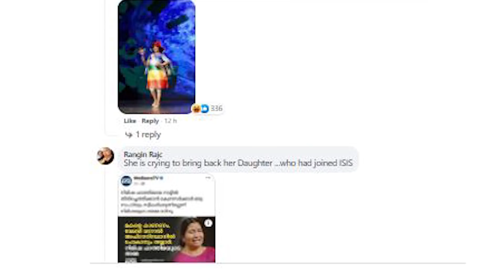നിമിഷയുടെ 'അമ്മ': രണ്ടു വിചിത്ര സംഭവങ്ങൾ | Bindu Sampath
'അമ്മ സൗന്ദര്യ മത്സരത്തിൽ..